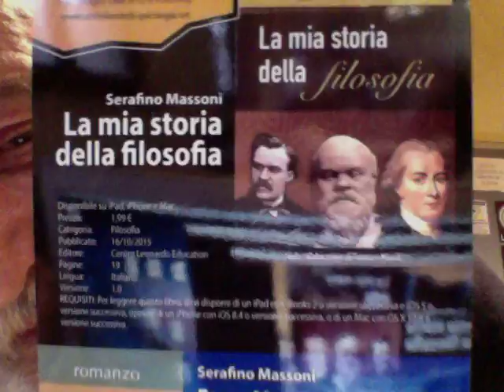Quel TYCOON Di Donald Trump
Papa Francesco Tra Hillary Clinton E Donald Trump -